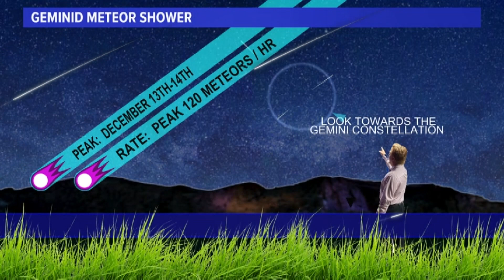Several Astronomical events in our night sky this week on the First Coast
A look at some big space events coming up this week on the First Coast